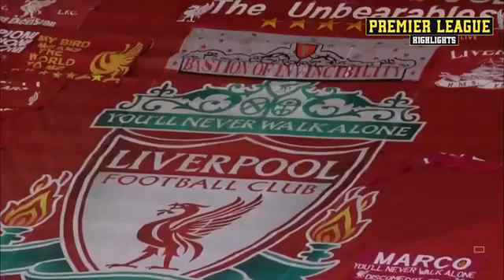LIVERPOOL VS MANCHESTER UNITED 0-0extended highlights